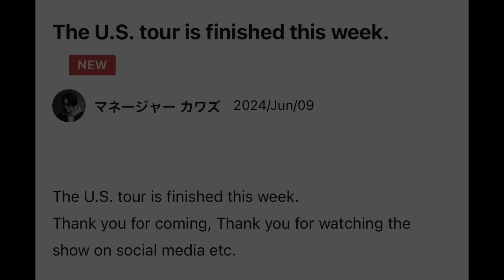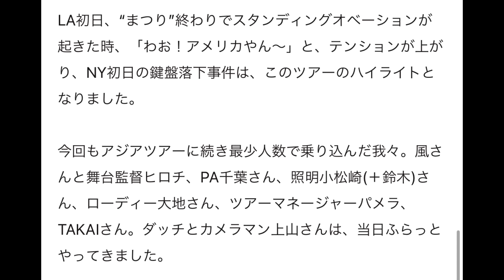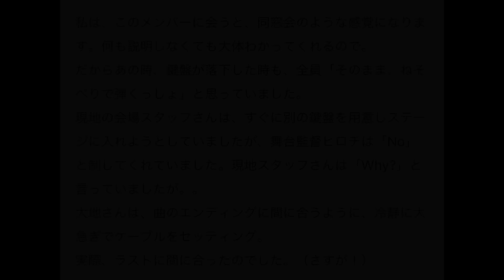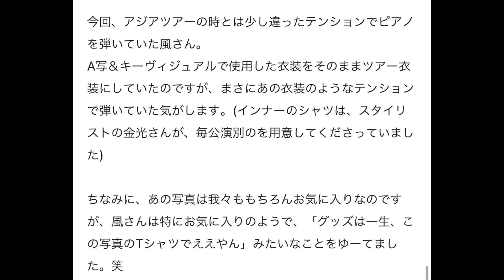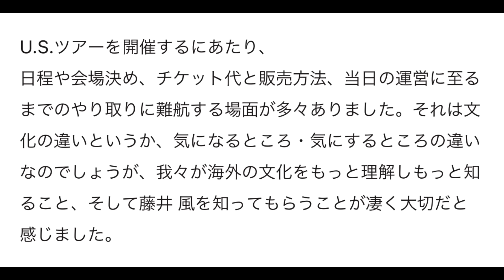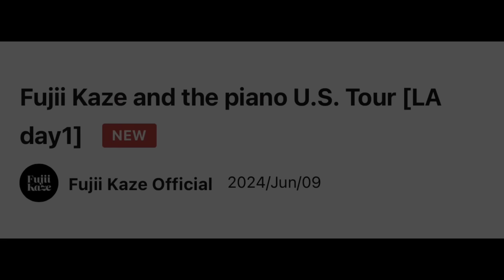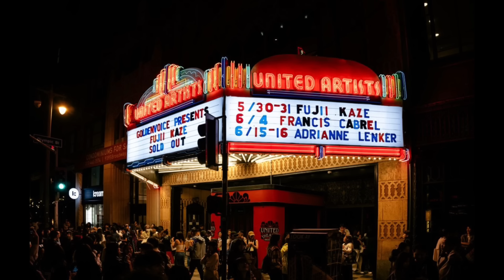[藤井風]待ちに待ったずっずダイアリー”Fujii Kaze and the piano U.S. Tour”初見で朗読🎤fujiikaze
ロサンゼルス在住、藤井風さん、空さん、
稲垣吾郎さんの大ファンです💖

U.S.A.

(追記:
州名: CA 又は California
郵便番号: 91311
会社名: Emi’s Dream Tech